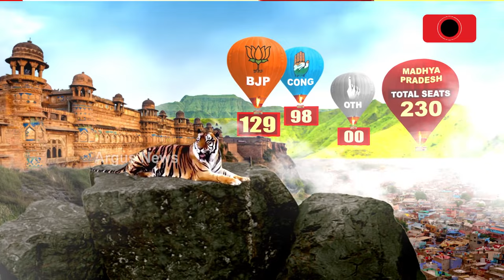BJP Wins In 3 States || Assembly Election Results 2023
ନୂଆଦିଲ୍ଲୀ ବିଜେପି ମୁଖ୍ୟ କାର୍ଯ୍ୟାଳୟରେ ବିଜୟର ମାହୋଲ || Assembly Election Results 2023